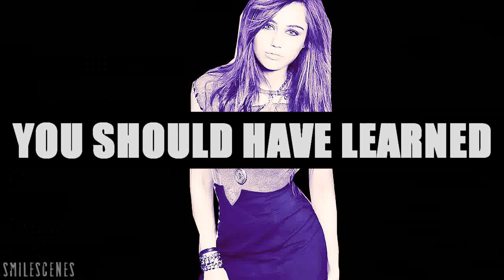bitches love cake.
HD c:
i don't have inspiration, sorry. :|
i hope you like it btw.
thank you so much for 2650+ subscribers :) i hope to get 2700 soon!
+i don't know what happened in 0:30 - 0:31 seconds :s

AND i have tumblr so follow me please? i follow back. :)

bitches love cake. c: